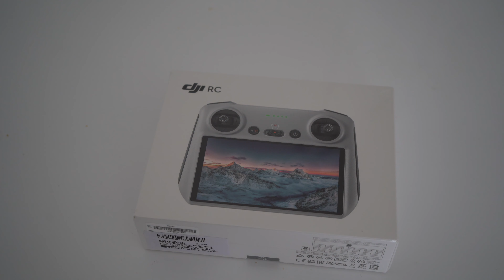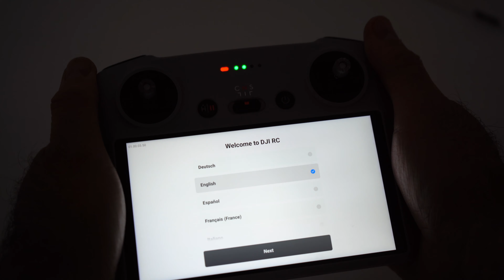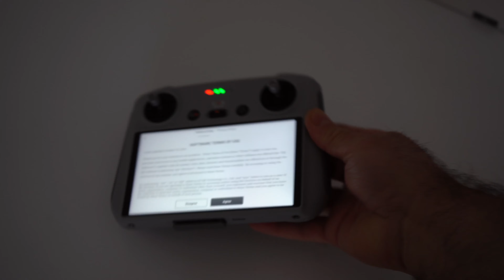Déballage de la Télécommande DJI RC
Telecommande DJI RC
Transmission vidéo O3+ 15 km
Corps léger 390 g
Affichage FHD 5,5 pouces
Temps de fonctionnement ultra long de 4h
Joysticks à double ressort
Ports communs intégrés

📷 MATERIELS PHOTO DE LA VIDEO 📷
- Boitier Sony A7 III
- Objectif Sony 28/70 FR 3.5-5.6
- Micro Rode Wirless Go

Déballages,Tests, avis et tutoriels sur l'univers High-tech, tout ça en vidéo ! "  Voici ce que vous trouverez en vous abonnant.  - une vidéos (quand c’est possible) par semaine sur des produits geek, déballages , tutos, etc

Sid